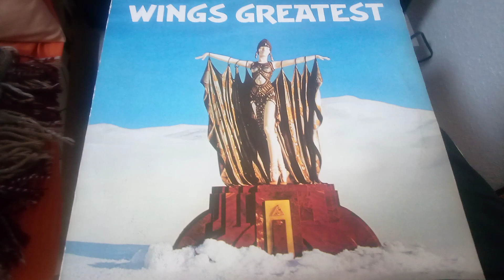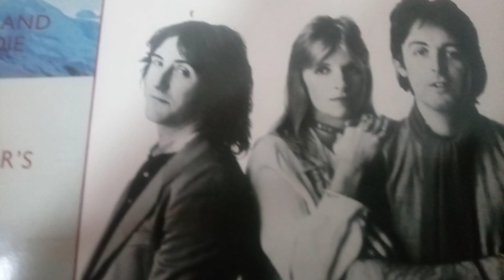Wings - Mull Of Kintyre (R.I.P. Denny Laine)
Denny Laine died on December the 5th at the age of 79th - Rest In Peace!